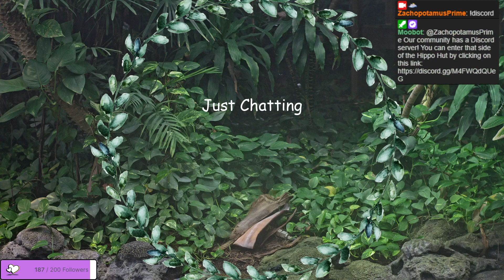Rags to Riches Challenge, Episode 3 [Streamed November 2022]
I played The Sims 4 for about two hours in October 2022, in the 3rd episode of my run of the Rags to Riches Challenge on my Twitch channel!

You can join me for live episodes of the Rags to Riches Challenge @
Please check the schedule page for details.

You can purchase The Sims 4 at the following links;